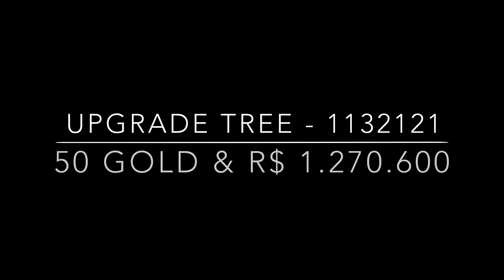Real Racing 3 Rennsport Redefined (7.3.5) Stage 4 Complete Upgrades 1132121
Stage 4 Goal 1 Upgrades 1132121
Stage 4 Goal 2 Upgrades 1132121
Stage 4 Goal 3 Upgrades 1132121
Stage 4 Goal 4 Upgrades 1132121

Car to win: Porsche 911 RSR (2017)